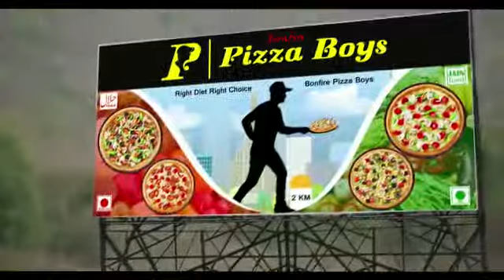PIZZA BOYS AD FILM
Video from Zajbaat